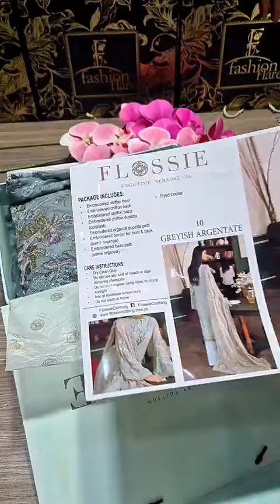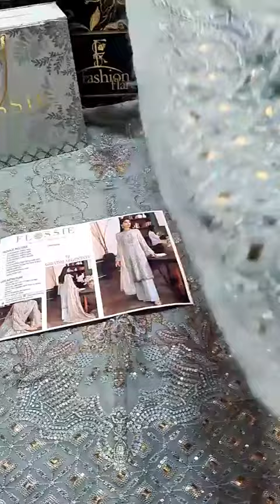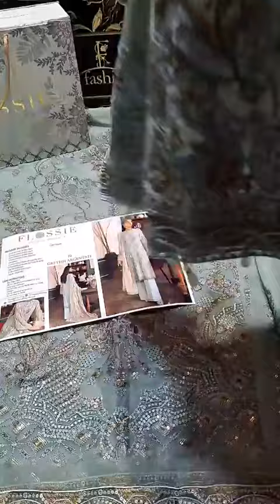𝗗𝗲𝘀𝗶𝗴𝗻𝗲𝗿 𝗟𝗮 𝗙𝗹𝗼𝗿𝗲𝗻𝗰𝗶𝗮 𝗚𝗥𝗘𝗬𝗜𝗦𝗛 𝗔𝗥𝗚𝗘𝗡𝗧𝗔𝗧𝗘 𝗖𝗵𝗶𝗳𝗳𝗼𝗻 - 𝟬𝟳𝟵𝟵𝟵 - 𝗡𝗲𝘄 𝗔𝗿𝗿𝗶𝘃𝗮𝗹,